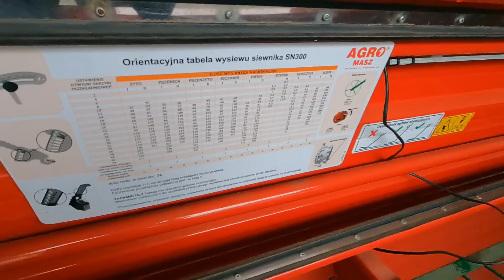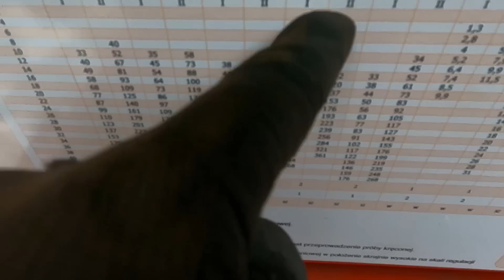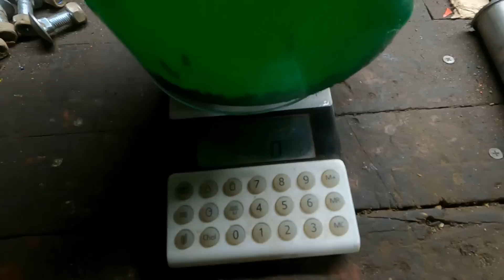Policja Zatrzymała Mnie Na Polu - Pierwszy Siew Jęczmienia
Dzień dobry!

Jeśli szukacie zbiorników do nawozu lub paliwa to zapraszam na stronę
Z moim kodem ,, JOCKERFARM ,, macie -15%

Nasza grupa!